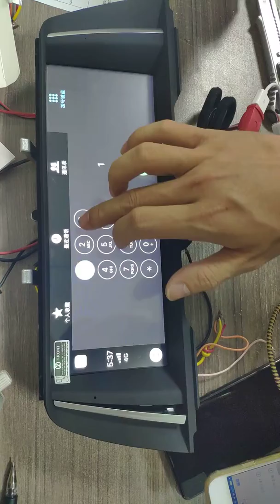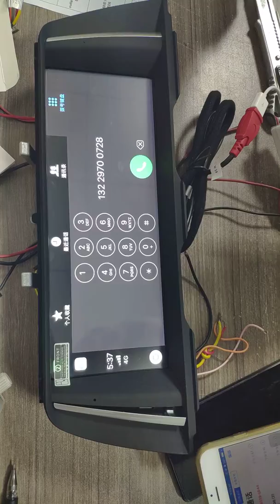MEKEDE -How to use Carplay in car multimedia player for BMW series